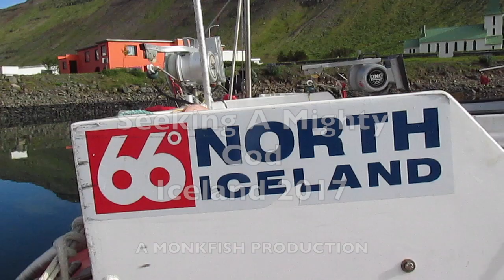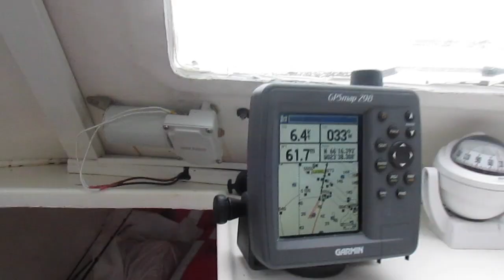Seeking a Mighty Cod - Iceland 2017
This video is about sea fishing in Iceland during June 2017. It shows the fish camp and its location in Sudureyri, Westfjords with the boats used. It shows the capture of wolf fish to 25 lb and cod to 39 lb. Please note that all the fish taken were processed by the fish plant in Sudureyri and every part of each fish was used (heads, bones, skin, flesh etc). Icelandic fishing philosophy does not allow discards or waste.